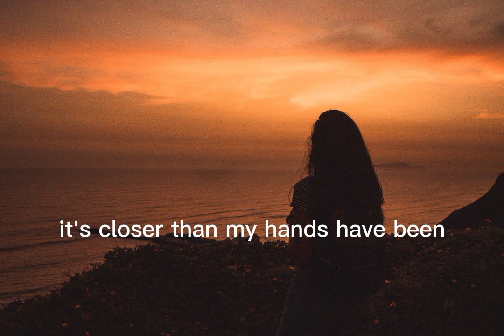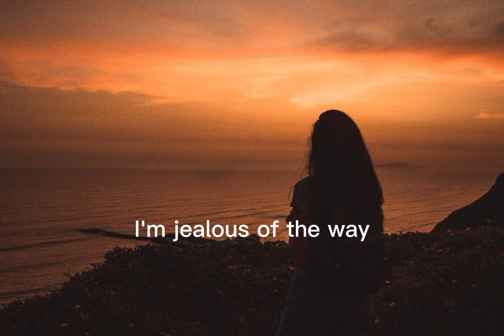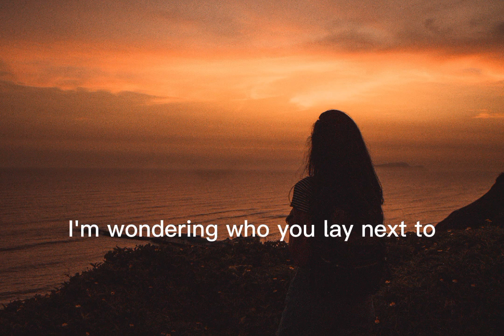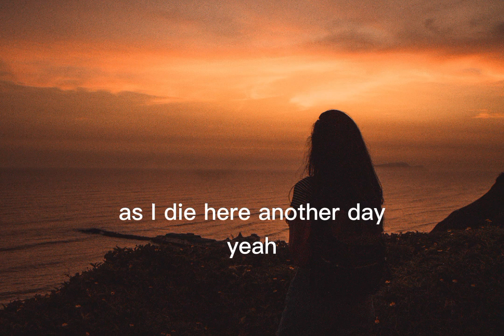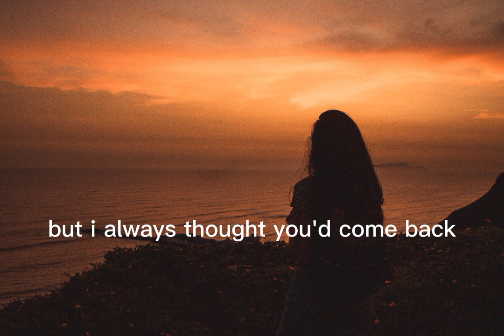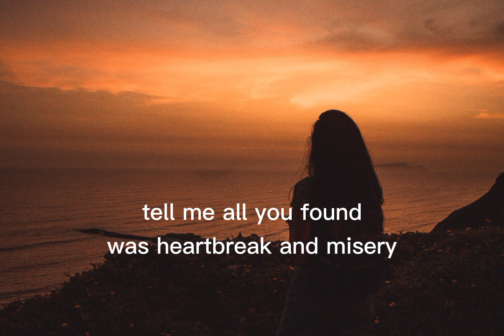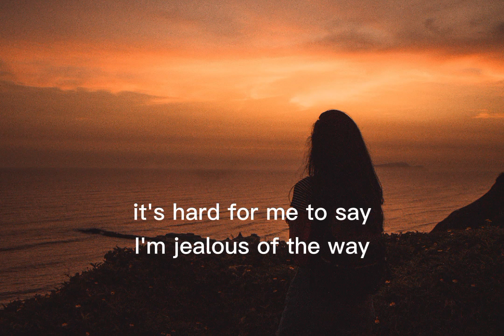Jealous - Labrinth cover by Alexandra Porat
KEEP UP WITH HER ON INSTAGRAM: @alexandraporat

Karaoke:   ￼ • Jealous (Piano Ka...   by Sing2Piano